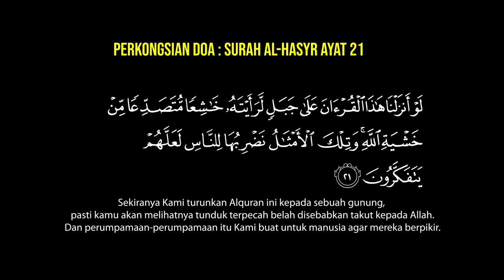KISAH SERAM PUASA - RAMADHAN HORROR STORY